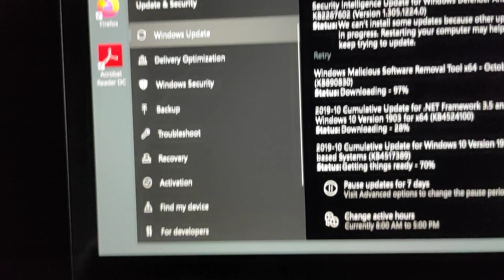GPD P2 Max fan noice